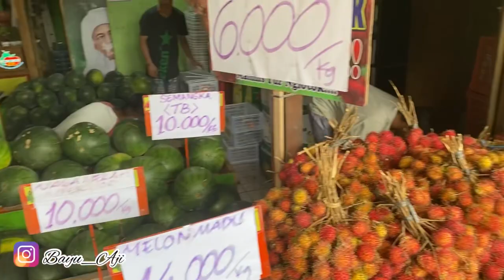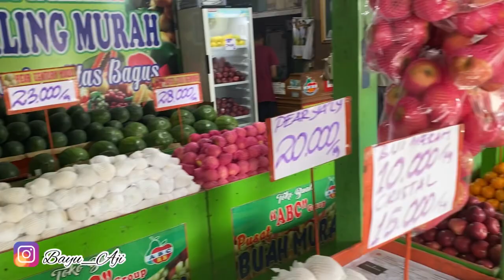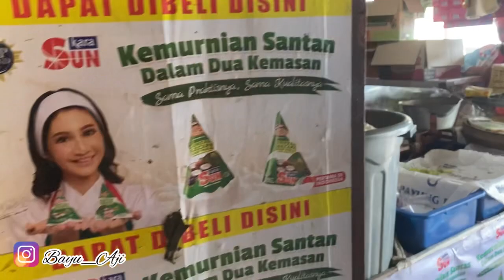📌NGETER BABEH BELI PAKAN BURUNG, ||mampir BELANJO ning Lek War Ketemu IKON e RANDUBLATUNG 😃❗️